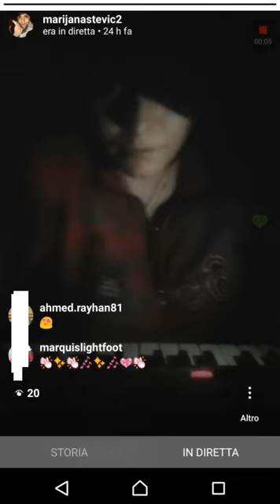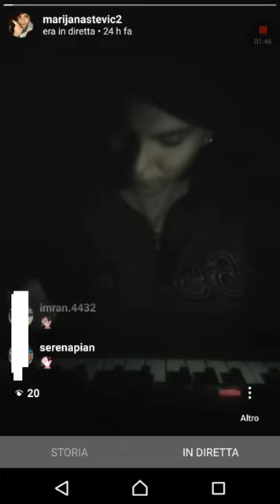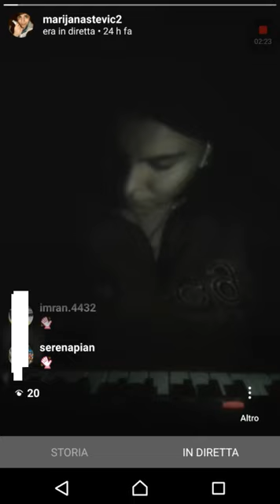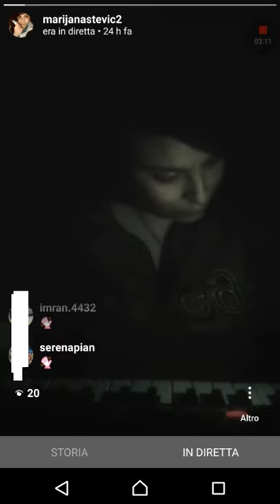Art And Magic - diretta - Live Instagram - buona notte è piano (good night and plan)